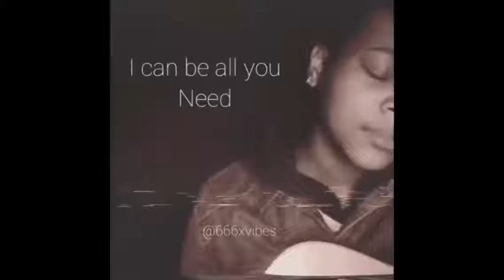September 20, 2019